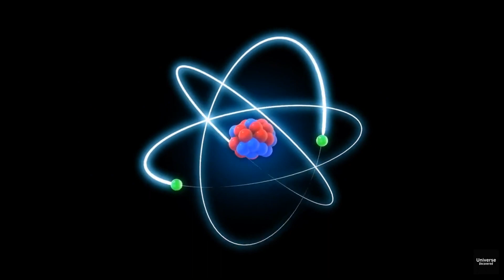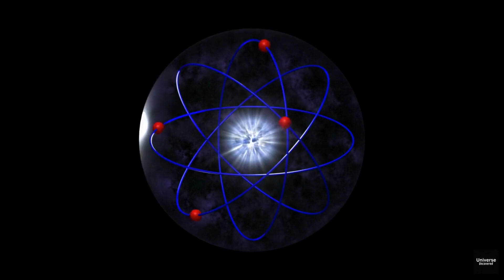Neutron Stars: The Most Fascinating Objects in the Universe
Dive into the world of neutron stars with Universe Uncovered! Explore their formation, unique characteristics, and latest discoveries.